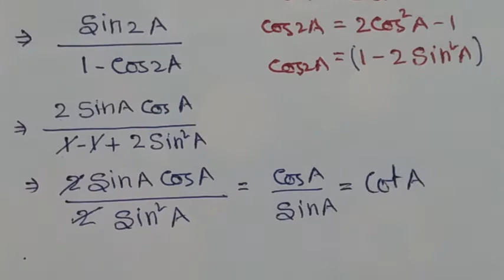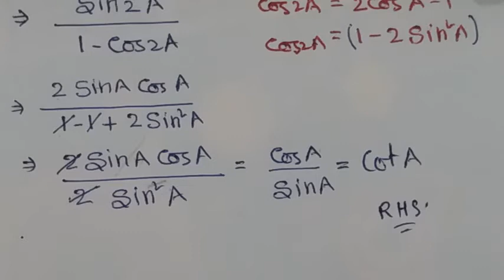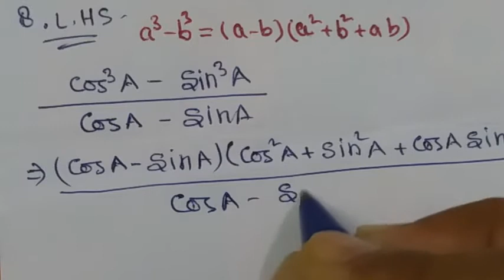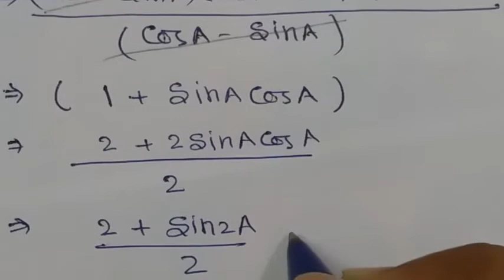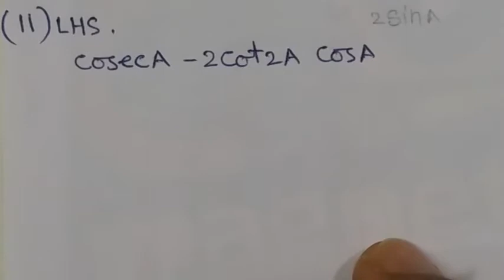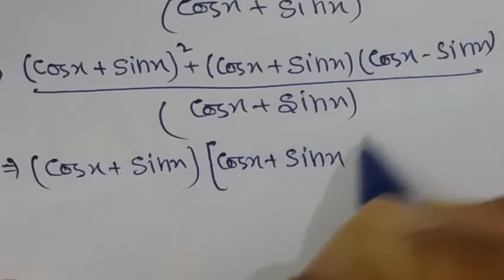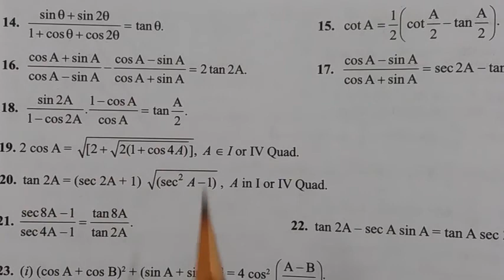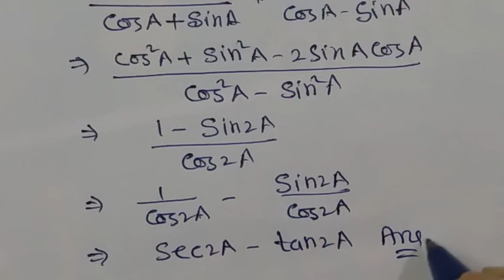Exercise 5d ( 1'st part / Class 11 / Maths/ ISC